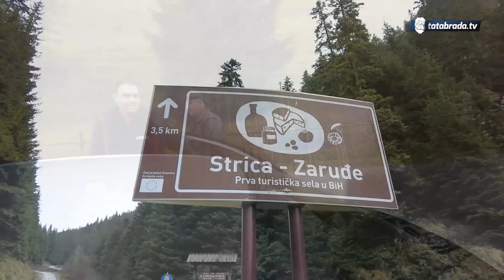Došli smo glavnoj ZVONARI u Varešu!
ĆEHAJE B.B,
Srebrenik 75350